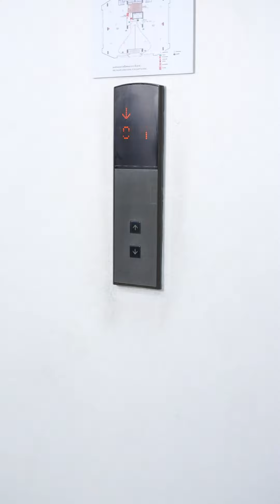หัวหน้า